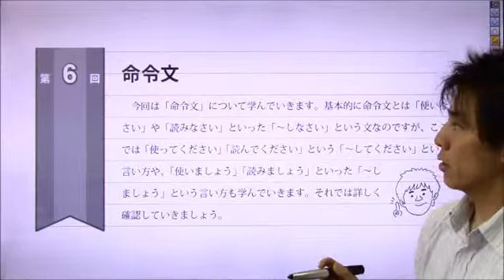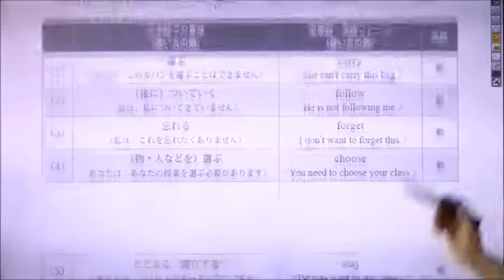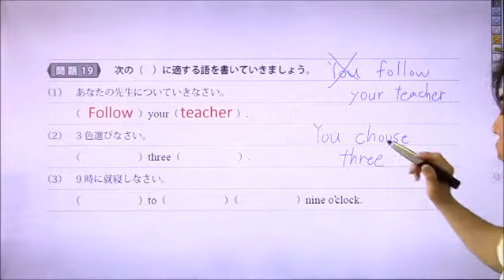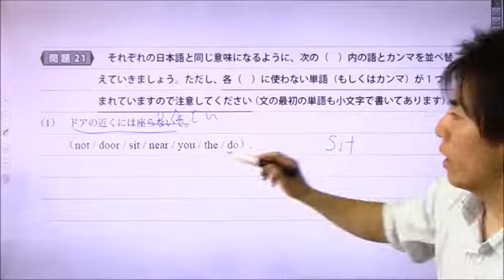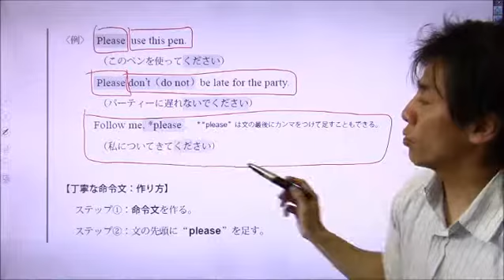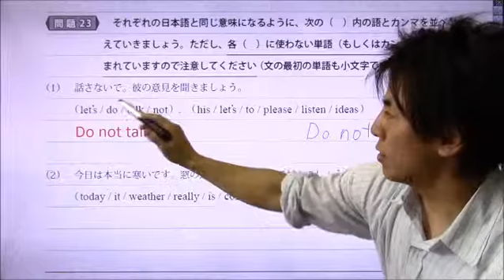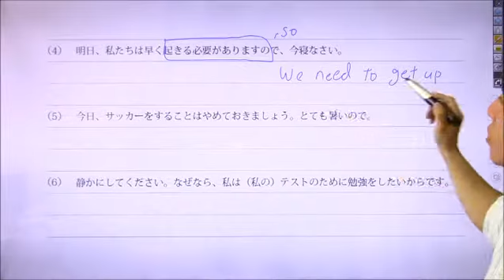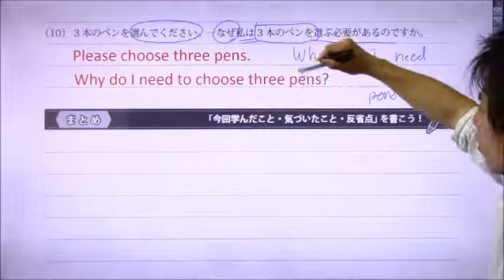P60 第６回 命令文【たくや式中学英語ノート 4 中1 現在進行形・助動詞①・一般動詞の文（過去形）】｜朝日学生新聞社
『たくや式中学英語ノート 4　中1　現在進行形・助動詞①・一般動詞の文（過去形）』